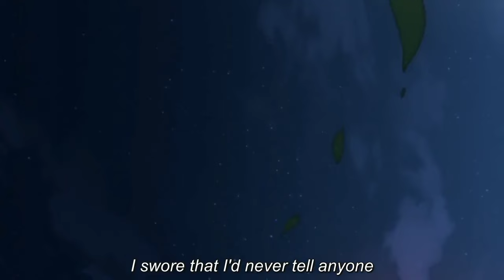Takemichi told Chifuyu that he came form Future | Tokyo Revengers S2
Tokyo Revengers
Tokyo Revengers season 2
Tokyo Revengers S2
Tokyo Revengers season 2 episode 3
Tokyo Revengers S2 episode 3
takemichi told Chifuyu about the future